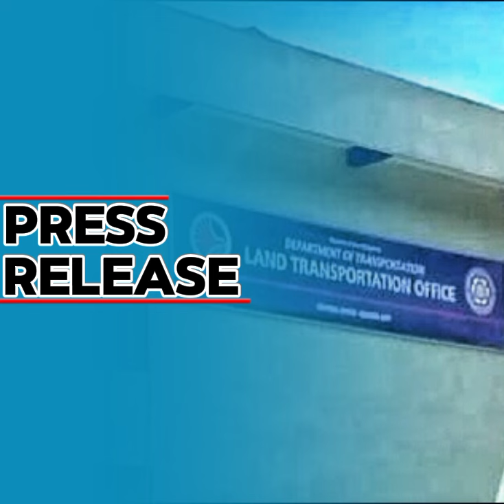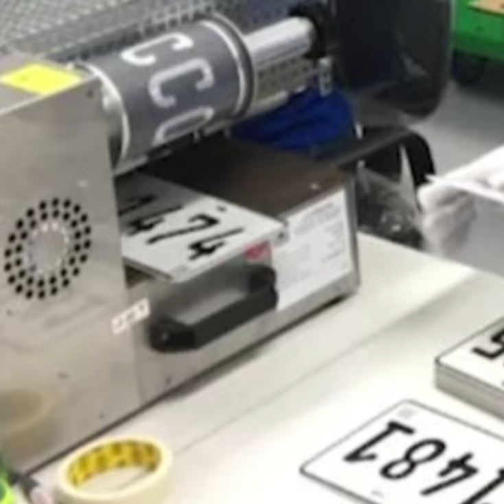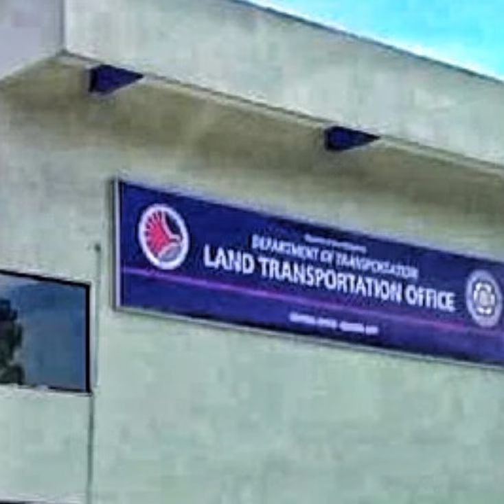License plate delays? | LTO's new rules for dealers who fail to comply | motodave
🚗 LTO's New Rules for Dealers Who Fail to Comply! 🚨

In this video, we review the latest updates from the Land Transportation Office (LTO) and break down the new regulations affecting vehicle dealers. From stricter documentation requirements to enhanced safety standards, find out what these new rules mean for dealers and the potential consequences of non-compliance.

If you found this video helpful or entertaining, Give it a thumbs up, share it with your social circles, and hit that subscribe button to never miss out on our future uploads.